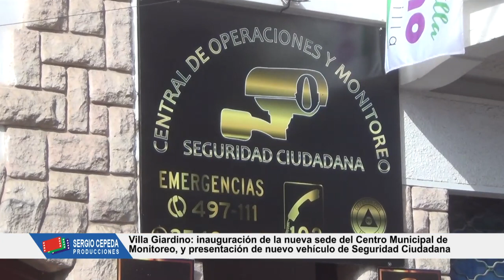INAUGURACION DE NUEVA SEDE DEL CENTRO DE MONITOREO DE CAMARAS VILLA GIARDINO AGO 2023